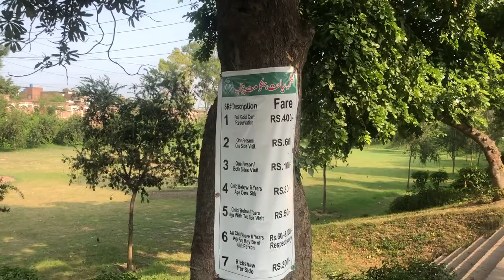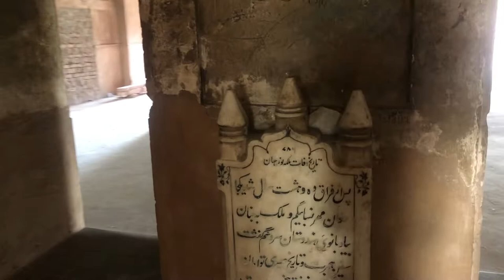Nur jahan | tomb | Biography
Nur Jahan was the daughter of I'timad-ud-Daula, Jahangir's prime minister. Meaning "Light of the World", she was born in 1577 to Persian parents and was given the name Mehr-un-Nisaa. At the age of 17 she married Sher Afghan, a Mughal courtier. The marriage lasted thirteen years and resulted in the birth of one daughter, the only child Mehr-un-Nisaa was to ever have. After her husbands's death in 1607, Mehr-un-Nisaa entered Emperor Jahangir's harem as a lady-in-waiting to one of his stepmothers. She remained in the harem for four years until Jahangir happened to notice her during the Nowruz spring festival in March 1611. Infatuated by her beauty, he immediately proposed to her. She wedded in May of that year, becoming Jahangir's twentieth wife.Jahangir's attention to matters of state was seriously compromised by his addiction to opium and alcohol. As he aged, he relied more and more on his close advisers to manage the empire's administration. Mehr-un-Nisaa--now known as Nur Jahan--used this as an opportunity to take power for herself and for many years became the de-facto ruler behind the throne. In an unusual step, Jahangir even allowed her to have coinage minted in her name--traditionally a prerogative of the emperor alone.In 1626 the emperor was captured by rebels while on his way to Kashmir. Although Nur Jahan was able to secure his release, he died on October 28, 1627. In the struggle for succession that followed, Nur Jahan's own brother Asaf Khan sided against her and allied with his son-in-law Khurrum who was angling for the throne. Khurrum succeeded and became the next Mughal Emperor with the reign name Shah Jahan. Nur Jahan lost favor and was confined to house arrest, but was not stripped of her finances. Throughout the remainder of her life she engaged in artisic activities, including composing Persian poems under the pen name Makhfi. Her greatest legacy, however, was the construction of the I'timad-ud-Daulah Tomb in honor of her father, which ranks second only to the Taj Mahal as the finest example of Mughal architecture in the subcontinent. She also oversaw the construction of her own tomb and was interred there when she died in 1645 at age 68.Nur Jahan's tomb is stylistically similar to Jahangir's tomb, but is about half the size and lacks corner minarets. The tomb suffered substantial damage in the 19th century when its marble decoration was plundered for use in other monuments. The destruction extended even to the sarcophagus, which is no longer extant. The present cenotaph at the center of the tomb is a modern restoration. More recently, over-zealous rehabilitation of the tomb has resulted in the loss of some of the remaining fragments of original ornamentation.